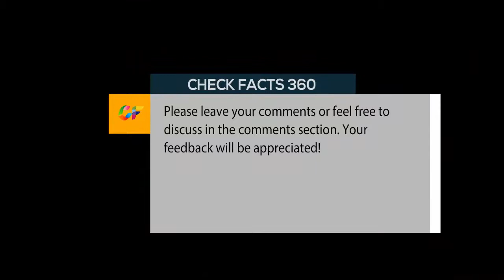Amazing Facts about Sunset | Things you didn't know about sunset | Nature Facts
As the sun starts to dip, its light travels a longer distance. Atmospheric particles act like a prism and refract the light, giving sunsets their trademark red, orange and pink hues since blues and greens have shorter wavelengths and scatter too much to be visible.
In this video you will watch amazing facts about sunset.